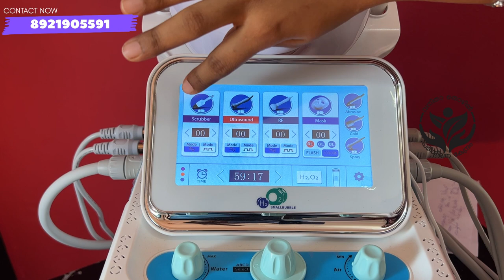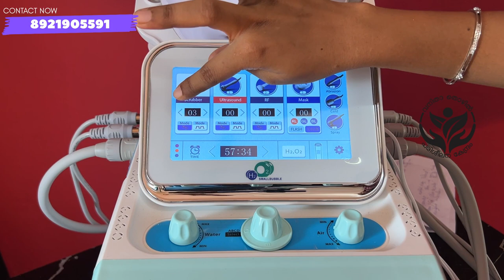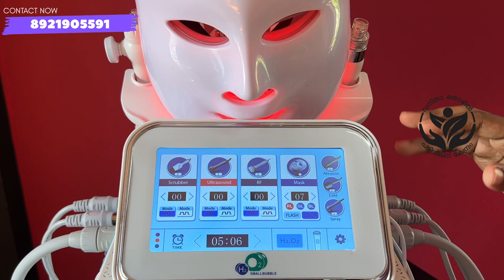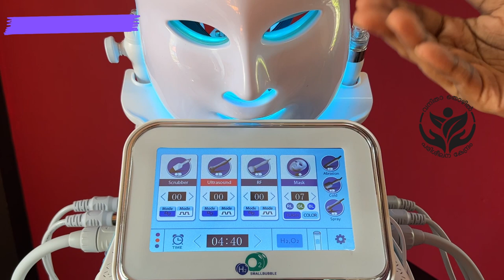8921905591 Hydra Facial Machine Tools Training Malayalam Online Beautician Training Course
സൗജന്യ ബ്യൂട്ടീഷ്യൻ കോഴ്സിൽ ജോയിൻ ചെയ്യുവാൻ ഈ വാട്സ്ആപ്പ് നമ്പറിലേക്ക് പേരും ജില്ലയും അയച്ചുതരുക.

കേരളത്തിലെ സൗന്ദര്യ സംരക്ഷണ മേഖലയിൽ പ്രവർത്തിക്കുന്നവർക്കും ഈ മേഖലയിൽ  പുതുതായി വരുവാൻ ആഗ്രഹിക്കുന്നവർക്കും സ്വാഗതം.
ബ്യൂട്ടി മേഖലയ്ക്ക് പൊതുവായ ഒരിടം. 🙏🏻Welcome 🙏🏻

ഈ ചാനലിലൂടെ ഞങ്ങൾ ലക്ഷ്യമിടുന്നത് ബ്യൂട്ടീഷ്യൻ & മേക്കപ്പ് കോഴ്സുകൾ ആണ്. ഇതിലുള്ള ക്ലാസ്സുകൾ എല്ലാം വീട്ടിലിരുന്നുതന്നെ നോട്ടുകൾ തയ്യാറാക്കി പ്രാക്ടീസ് ചെയ്തു പഠിക്കാം. അതിലൂടെ ഒരു ഭീമമായ തുക ബ്യൂട്ടീഷ്യൻ കോഴ്സുകൾക്ക് വേണ്ടി നഷ്ടപ്പെടുത്തുന്നത് ഒഴിവാക്കാനാകും. ബ്യൂട്ടീഷ്യൻ കോഴ്സ് സർട്ടിഫിക്കറ്റ് ആവശ്യമുള്ളവർക്കും ബ്യൂട്ടീഷ്യൻ കോഴ്സ് എക്സാമിനേഷൻ ഡീറ്റെയിൽസ് എന്തൊക്കെയാണ് എന്ന് അറിയേണ്ടവർക്കും ഈ ചാനൽ സഹായകരമാണ്. ഒരു നല്ല ബ്യൂട്ടീഷ്യൻ ആകാൻ പുസ്തകങ്ങളിലൂടെയും, വീഡിയോ ക്ലാസുകളിലൂടെയും നേടുന്ന അറിവുകൾ  മാത്രം മതിയാകില്ല. പരിചയസമ്പന്നരായ വ്യക്തികളുടെ കീഴിൽ നിരന്തരമായ പ്രാക്ടീസ് ഉണ്ടെങ്കിൽ മാത്രമേ സാധ്യമാവുകയുള്ളൂ. കൂടുതൽ പ്രഗൽഭരായ ബ്യൂട്ടീഷ്യൻസുമായി പ്രാക്ടീസ് ചെയ്യുന്നതിന് Vanitha Thozhil Pariseelana Kendram നിങ്ങളെ സഹായിക്കുന്നതാണ്.